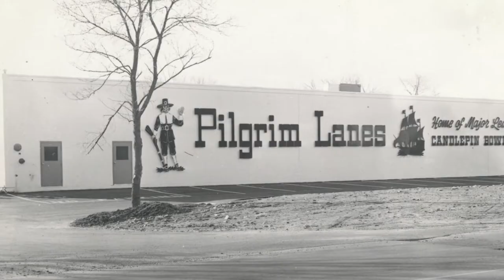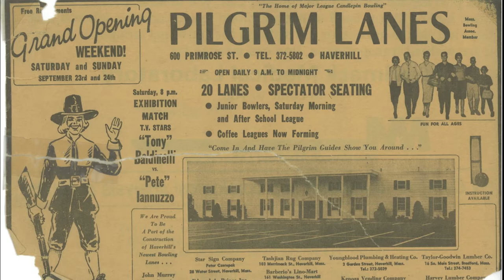Farewell, Pilgrim Lanes - Apr. 16, 2018 - The Haverhill Journal On the Go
For 49 years, Haverhill's own Pilgrim Lanes was home to laughter, first dates, and family fun. A gathering place for three generations of locals, the Haverhill Journal went down for one last look before the candlepins were knocked down for the last time when the doors closed in April of 2016.

Join us for new episodes of The Haverhill Journal On the Go every Monday and Wednesday, featuring Haverhill Journal stories you may have missed!